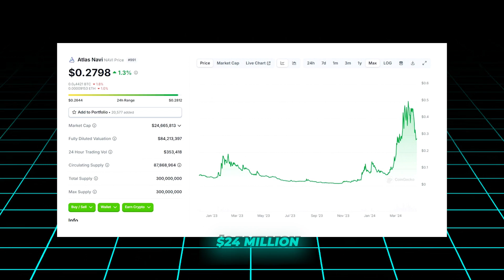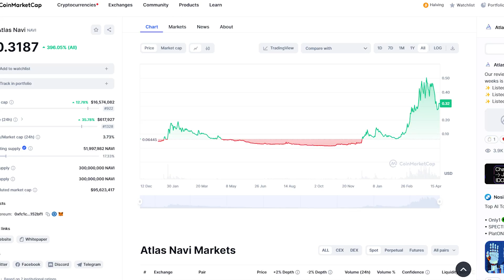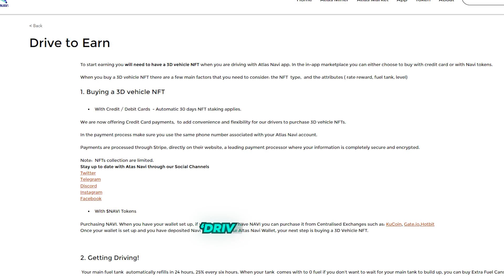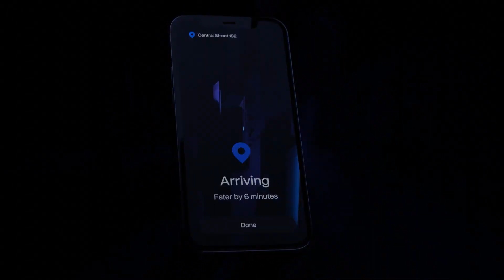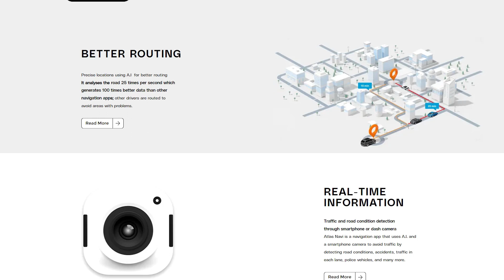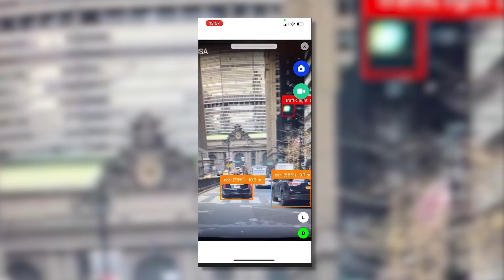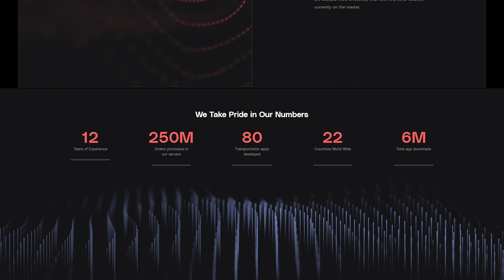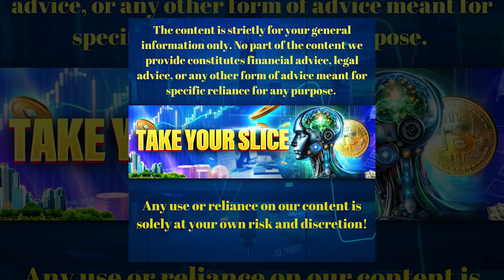AI, RWA and DePin | All in One Single Crypto Project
Welcome to "Best Tiny AI, RWA and DePin Crypto Project | All in One," where we dive into the groundbreaking realm of Atlas Navi, a crypto project that exemplifies the seamless integration of Real World Assets (RWA), Decentralized Physical Infrastructure Networks (DePin), and Artificial Intelligence (AI). This video uncovers how Atlas Navi is not just navigating but revolutionizing the crypto space with a current market cap of $24 million and poised for significant growth.

What is Atlas Navi?
Atlas Navi merges cutting-edge technologies to transform everyday activities into integral components of the blockchain ecosystem. It’s where your driving data becomes a valuable asset, contributing to smarter, sustainable urban planning and individual empowerment through DePin. In this segment, we explore how Atlas Navi uses AI to enhance the driving experience and provides tangible benefits through RWA.

Discover the Top 5 Innovations by Atlas Navi:

1. Real World Assets (RWA): Learn how Atlas Navi transcends traditional crypto applications by integrating real-world asset management directly with its platform. We’ll delve into how Atlas Navi tokens can be earned just by driving, turning everyday commutes into investment opportunities.
2. Decentralized PIN (DePin): Unpack how Atlas  Navi leverages DePin to democratize infrastructure management, giving every user a vote in ecosystem developments and future innovations.
3. Artificial Intelligence (AI): Get an in-depth look at how Atlas Navi’s AI-powered navigation and Dashcam features are setting new standards in automotive technology and safety.
4. Impact on Smart Cities: Explore how Atlas Navi’s integration into smart city projects can enhance urban living, from traffic management to emergency responses.
5. Sustainability and Atlas Navi: Understand Atlas  Navi’s commitment to sustainability, where each mile driven contributes to a larger environmental mission.

Definitions for beginners:

Real World Assets (RWA) refer to tangible assets such as real estate, land, machinery, or other physical properties that hold economic value outside the digital realm. In the context of cryptocurrency, RWA entails the integration of these real assets into the blockchain ecosystem, enabling them to be tokenized and traded digitally. This opens up new investment opportunities and asset management possibilities, offering benefits such as increased liquidity, global accessibility, and efficient process automation. Tokenizing RWAs allows investors to participate in properties and assets that would otherwise be inaccessible or difficult to manage, thereby bringing a higher level of democratization and efficiency to the financial and investment industry.

Decentralized Physical Infrastructure Networks (DePin) are decentralized networks that enable the management and governance of physical infrastructure assets through blockchain technology and decentralized governance mechanisms. DePin allows participants to collectively manage and make decisions regarding infrastructure projects, such as roads, bridges, utilities, and other public services, without relying on centralized authorities. By decentralizing infrastructure management, DePin aims to increase transparency, efficiency, and community participation while reducing the risk of corruption and bureaucratic inefficiencies often associated with centralized systems. This approach empowers local communities to have a direct stake in the development and maintenance of critical infrastructure, leading to more equitable and sustainable outcomes.

Artificial Intelligence (AI) refers to the simulation of human intelligence processes by machines, particularly computer systems. These processes include learning (the acquisition of information and rules for using the information), reasoning (using rules to reach approximate or definite conclusions), and self-correction. AI is used across various industries and applications, including natural language processing, image recognition, robotics, autonomous vehicles, healthcare, finance, and more.

Engage with Us:

Comment: Share your thoughts or pose questions about how AI, RWA, and DePin can reshape our digital and physical worlds.